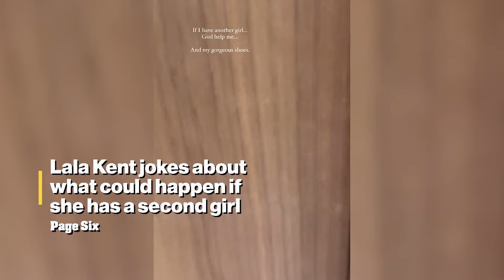Lala Kent jokes about what could happen if she has a second girl after announcing baby No. 2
Lala Kent is going to have to protect her wardrobe if she has a second girl.

The “Vanderpump Rules” star, who announced on Sunday that she’s pregnant with her second child, shared a video of her 2-year-old daughter, Ocean, closing herself inside he mom’s walk-in closet.

Freshly bathed and dressed in a robe, Ocean, shuts the door in the Bravolebrity’s face as she boldly tells her mom, “Don’t get in here!”